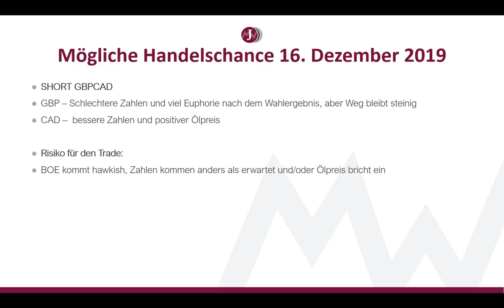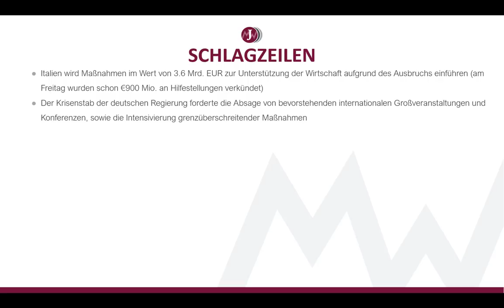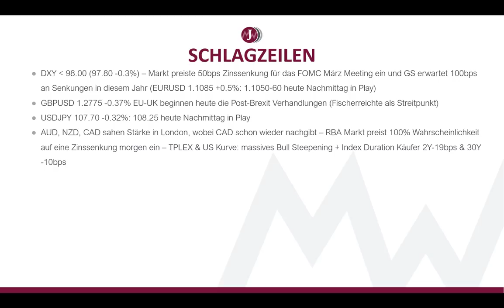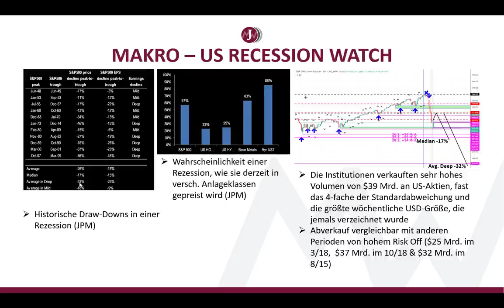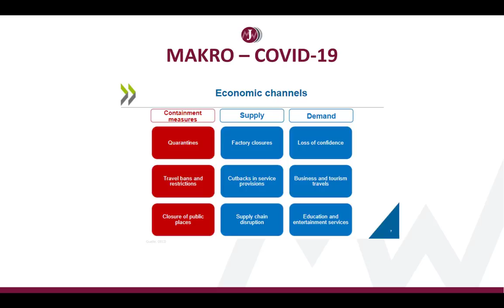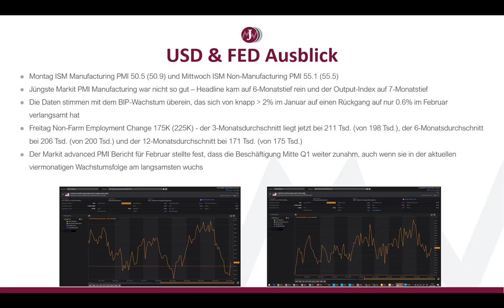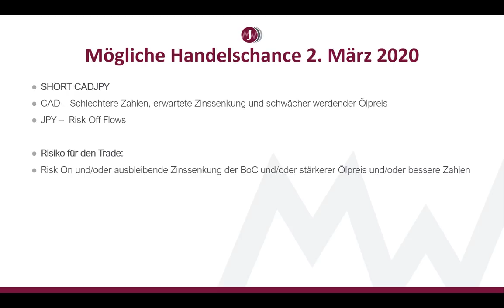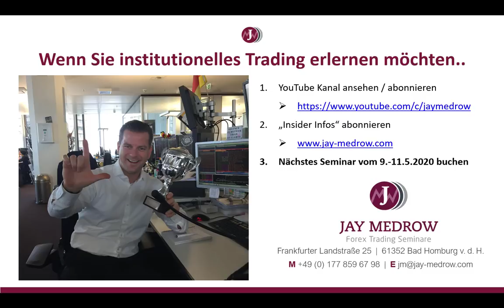FX und Makro Wochenausblick Montag 2 März 2020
Let's trade CADJPY! Besprechung von unserem letzten Trade GBPCAD vom 16. Dezember 2019. Erläuterungen meiner Szenarien bez. Corona (COVID-19), globale Fund Flows, welche Sektoren jetzt short vs. was long, Rohstoffupdate, Makro Rezessions-Kommentar und RBA und BOC Zinsentscheidungen diese Woche, plus USD wichtige Zahlen, die anstehen!
Viel Erfolg diese Woche!!!